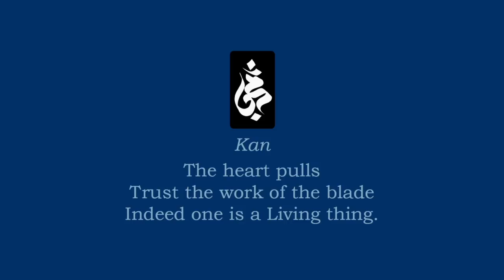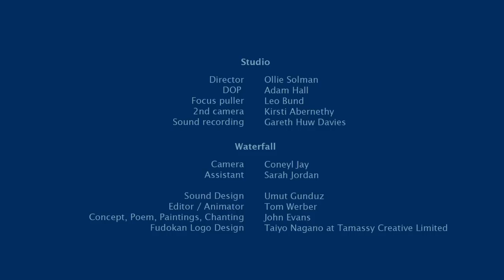Kurikara: The Sword and the Serpent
Promotion Video for new Book by John Evans 7th Dan Nakamura Ryu on the eightfold practice of Japanese swordsmanship.